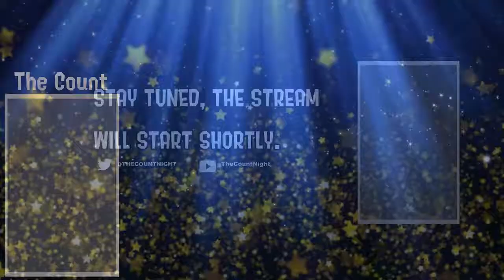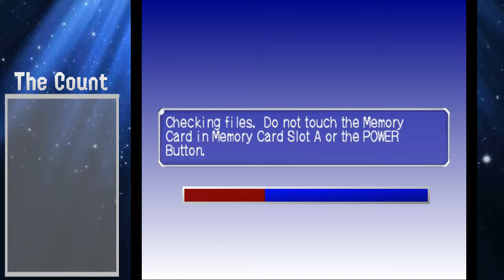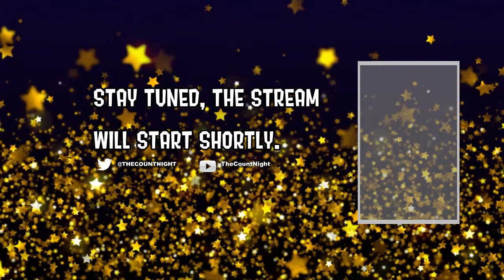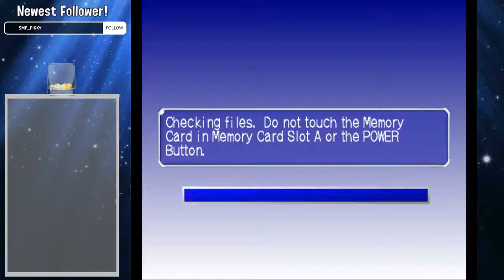Evolution Worlds w/ The Count; stream #6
I decided to bring this stream over. Evolution Worlds is an amazing game with a fantastic story, likable characters, and a. Questionable translation!

Links:

Do you tweet?

Credits:

Evolution Worlds and all related images are property of Ubi Soft and ESP. I do not own Evolution Worlds.